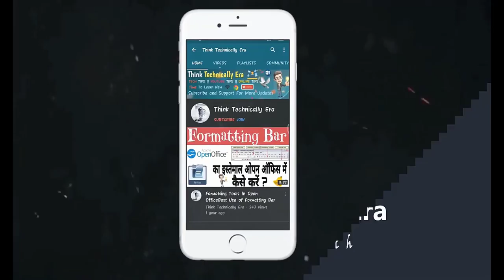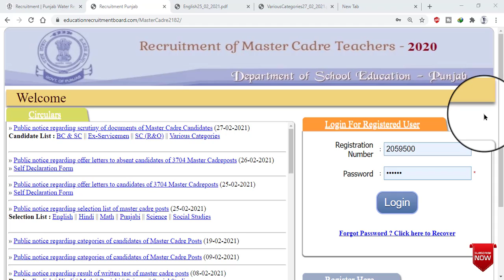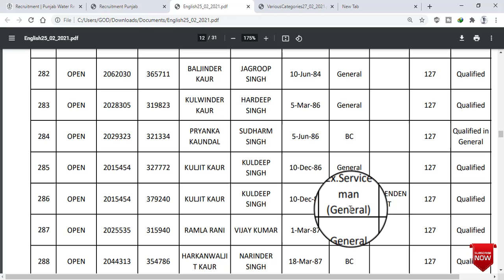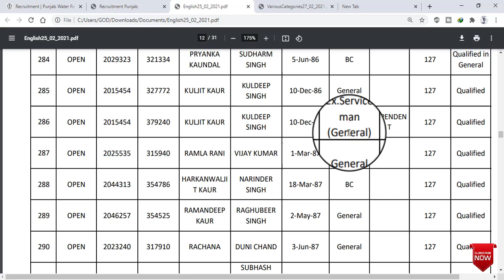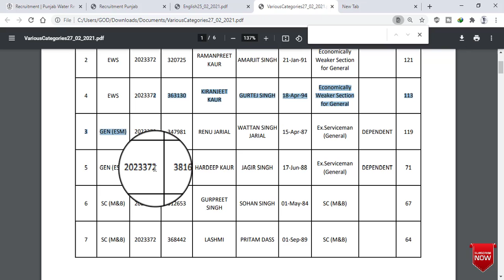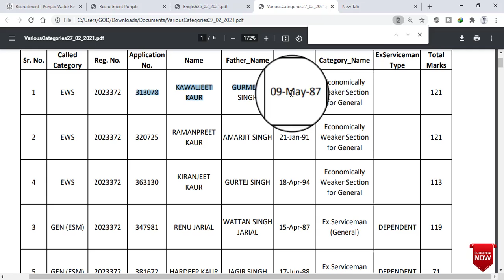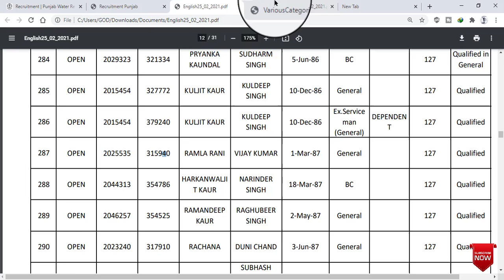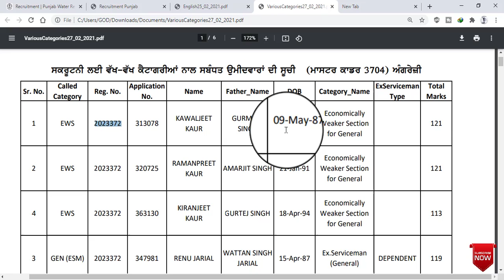Master Cadre ਦਿਆਂ ਲਿਸਟਾਂ ਚ ਫੇਰ ਹੋਇਆਂ ਗਲਤੀਆਂ || ਸਾਡੇ Professional ਨੇ ਜਾਰੀ ਕੀਤੀਆਂ ਲਿਸਟਾਂ ਦੇਖੋ ਜ਼ਰਾ